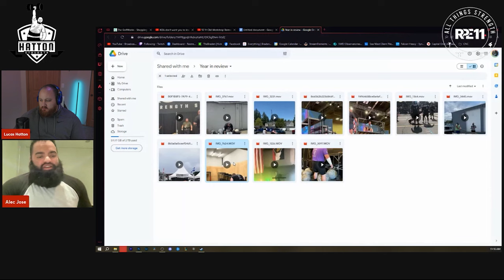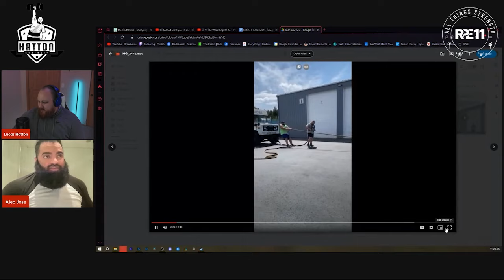LAFP Ep 2: 2023 Year in Review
2023 was the year that the "Silver Bullet" finally got a win. It was my first full year as a pro. It was the first time I ever competed internationally. It was a year where I got to compete against some of the best in the world, and proved that I belong.

To ring in the New Year,  I sat down with Alec to discuss the most effective training that we did in 2023, low points of the year, competition highlights, and goal for 2024.

Keep an eye out for my in depth axle clean and press video coming soon!